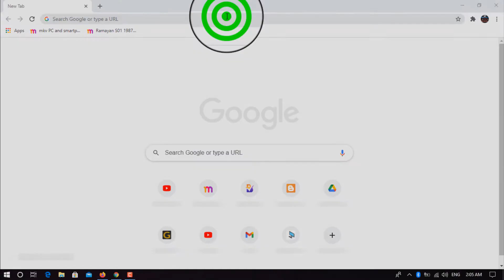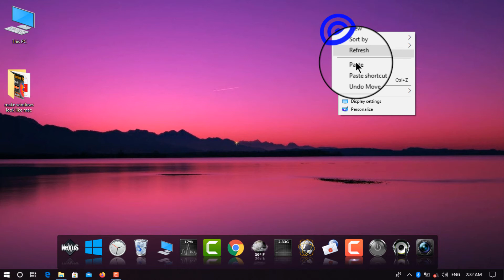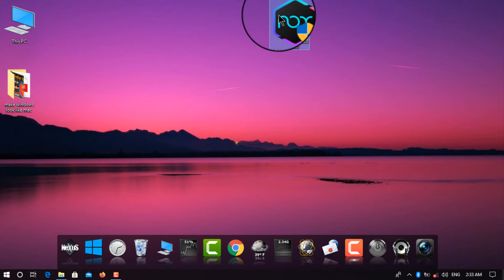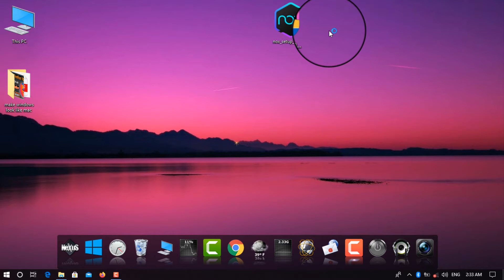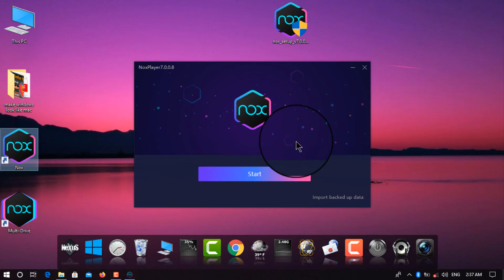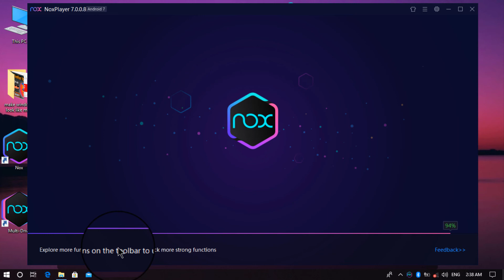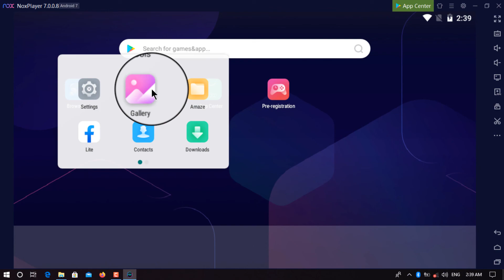How To Download and Install Nox Player For PC | nox android emulator download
Hello Everyone.
This is Mahaweer Goyal and your most welcome at my youtube channel.

             This Video is about " How To Download and Install Nox Player For PC | Nox Player | nox android emulator download  " In this video i will show your complete process of nox player download and install.

About Nox Player:- Nox player is an android emulator which offers you to install apk files on your PC. Means using nox player we can install mobile application file in our pc and run all android application like apps,games and others.